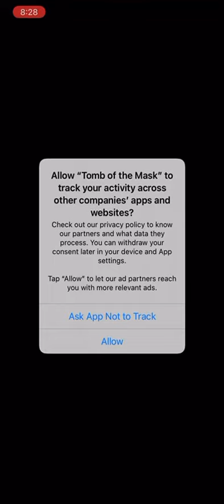I played tomb of mask 😷